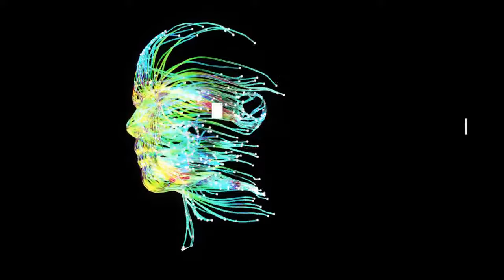Despierta tu Tercer Ojo: el Poder de la Glándula Pineal Revelado!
En este video, conocerás cómo despertar el Tercer Ojo: el poder que brinda la Glándula Pineal. Esta es una herramienta que puede ayudarte a superar cualquier obstáculo en la vida.

Evita pérderte de esta transmisión ya que te mostraré,  cómo despertar el Tercer Ojo: el poder que brinda la Glándula Pineal. La glándula pineal está detrás de muchas cosas que notamos en nuestras vidas, como la intuición y la inteligencia.